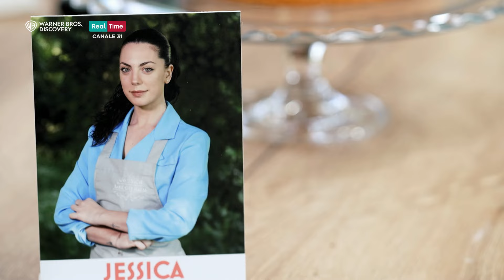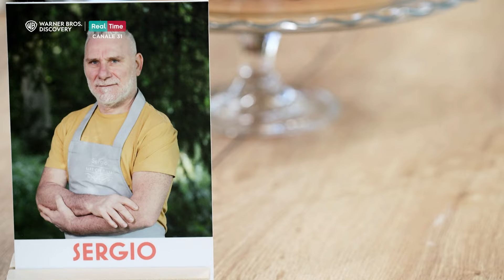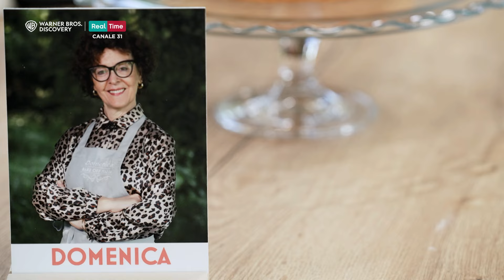Bake off Italia | La prova tecnica del sesto episodio - TORTA DI MELE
Benedetta Parodi conduce il talent show più dolce 🍩🎂
A giudicare gli aspiranti pasticceri Ernst Knam, Damiano Carrara, Tommaso Foglia e Iginio Massari

GUARDA BAKE OFF Italia tutti i venerdì alle 21.30 su